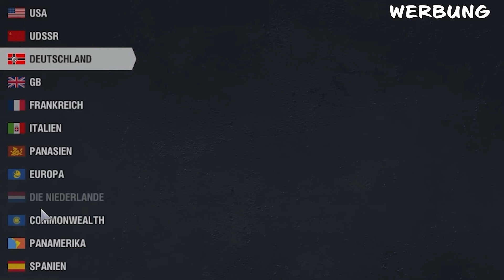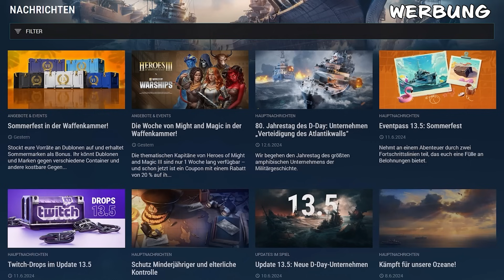Die Großdeutsche Lösung | Victoria 3 - Sphere of Influence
*Lade dir World of Warships kostenlos herunter und erhalte ein gewaltiges Starterpaket im Wert von 25€ für den ultimativen Start ins Spiel mit dem Code "WARSHIPS"